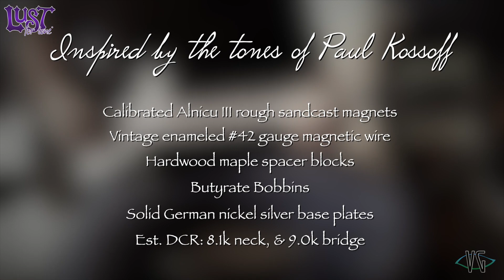Lust For Tone Fire and Waters Pickups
More awesome tones from LFT. The Fire and Waters Tribute Series. Using my Black Standard with the One Control Honey Bee Overdrive into the Bluesbreaker with a WGS Reaper Speaker. Here is some info from the LFT site:

In tribute to another of our favorite blues rock guitarists. Renowned for his aggressive attack, frighteningly expressive vibrato, the slow/quick technique was Paul's trademark. Incredible fluidity and dynamics across the fretboard, paired with a '59 and Marshall Super-bass his mammoth power-­chord riffs and police siren sustaining leads can still be felt...a true legend in our book!.

Big bold majestic tone, yet buttery smooth. The neck is warm, fat and punchy with the right mid-range focus and cut. Top end presence and detail like no other. The bridge has girth and growl, plenty of drive and energy with singing sustaining. Rich in harmonics that jump off the strings with ease. The Fire and Waters Tribute Series are so alive, they'll leave you Jonesing for more...